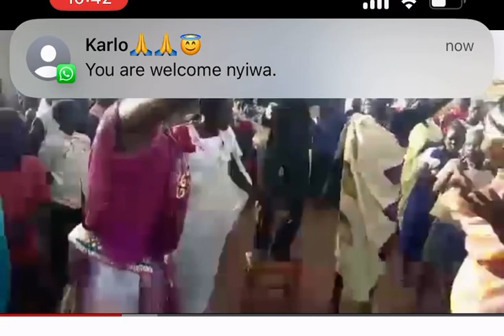Luo Group by George Ubiu Akot